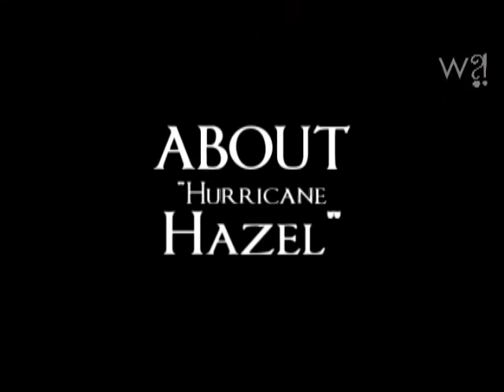Hazel McCallion: The Mother, The Woman, The Mayor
Interview by Soha Dokainish for WUM Magazine